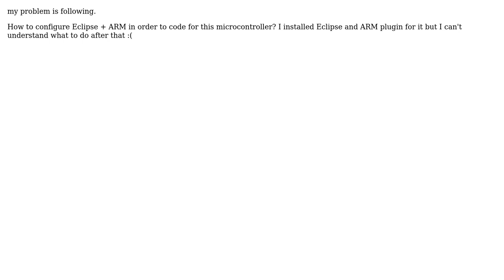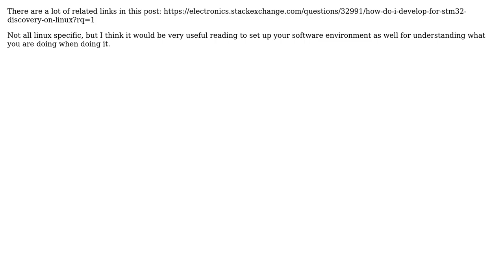STM32L-Discovery programming on Linux with Eclipse (2 Solutions!!)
STM32L-Discovery programming on Linux with Eclipse

With thanks & praise to God, and with thanks to the many people who have made this project possible! | Content (except music & images) licensed under CC BY-SA | Music | Images & others | With thanks to user user33768 user user_1818839 user uniquenamehere user Roh and the Stack Exchange Network Trademarks are property of their respective owners. You are responsible for your own actions.